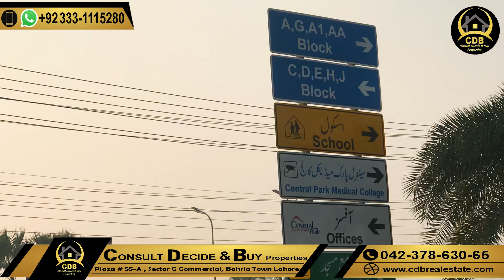Central Park Lahore | A1 Block | 5 & 10 Marla Plots | 3 Years Installment Plan | December 2022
↪ BEMC
↪ Lake City
↪ Al-Kabir Town
↪ Alnoor Orchard
↪ New Lahore City
↪ Zaitoon City